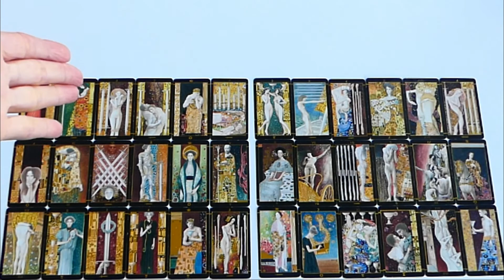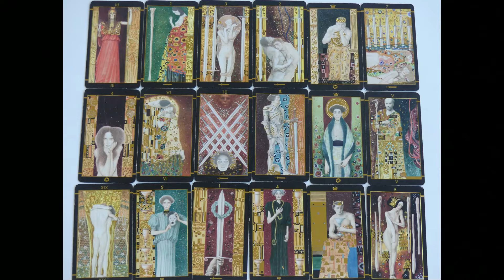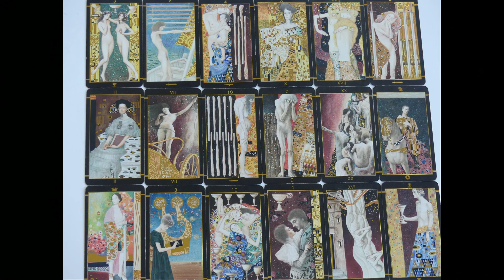SAGITTAIRE OCTOBRE 2021, NOUVELLE VISION de VOTRE VIE SAGASVOYANCE Brigitte Crespo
Brigitte Crespo Médium, Voyance Privée, RDV RAPIDE 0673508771 Votre Guide et Amie